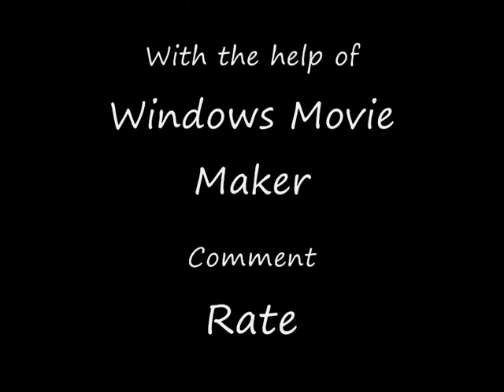Michael Jackson-We want you back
*PLEAE READ*
Thais is a tribute to the best man that ever walked this earth, Michael Jackson!!
Michael we want you back...
I wasnt a fan of Michael's until after his death. It is the biggest regret of my life not loving him while he was alive.
Im SOOO sorry Michael :( xx I love you
Do you think he forgives me for not loving him while he was alive???